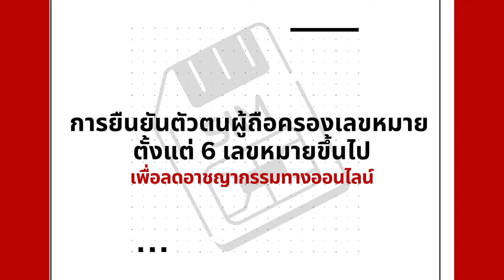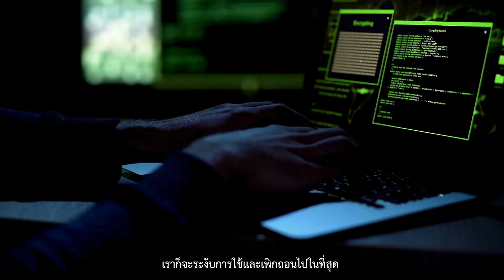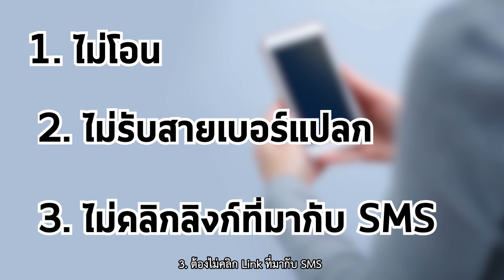สัมภาษณ์: กสทช. พล.ต.อ. ดร. ณัฐธร เพราะสุนทร "การยืนยันตัวตนผู้ถือครองเลขหมายตั้งแต่ 6-100 เลขหมาย"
EP. พิเศษ สัมภาษณ์ : กสทช. พล.ต.อ. ดร. ณัฐธร เพราะสุนทร เรื่อง “การยืนยันตัวตนผู้ถือครองเลขหมายตั้งแต่ 6 - 100 เลขหมาย ”
         ใกล้จะครบกำหนดระยะเวลายืนยันตัวตนผู้ถือครองเลขหมายตั้งแต่ 6 – 100 เลขหมาย ในวันที่ 13 กรกฎาคม 2567 นี้ แล้ว
         หากท่านถือครองเลขหมายตั้งแต่ 6 – 100 เลขหมายต่อหนึ่งผู้ให้บริการ และยังไม่ได้ยืนยันตัวตน สามารถไปลงทะเบียนยืนยันตัวตนได้ที่เครือข่ายโทรศัพท์มือถือที่ท่านใช้บริการอยู่ เพื่อป้องกันไม่ให้เบอร์ของท่านถูกระงับการใช้บริการ และสิ่งสำคัญอีกข้อหนึ่งในการลงทะเบียนยืนยันตัวตนคือ ท่านได้ช่วยภาครัฐต่อกรกับอาชญากรรมออนไลน์ โดยเฉพาะอย่างยิ่งกับแก๊งมิจฉาชีพคอลเซ็นเตอร์ที่นำเบอร์ไปใช้กระทำความผิดในรูปแบบต่าง ๆ และสร้างความเดือดร้อนเสียหายต่อทรัพย์สินของประชาชนมูลค่ารวมกว่าหมื่นล้านบาทตลอดระยะเวลาหลายปีที่ผ่านมา
         สำนักงาน กสทช. ขอฝากวิธีการดูแลตัวเองให้ปลอดภัยจากแก๊งมิจฉาชีพคอลเซ็นเตอร์ หากท่านได้รับการติดต่อจากเบอร์โทรศัพท์แปลก ๆ หรือไม่ใช่เบอร์ของบุคคลในครอบครัว ขอให้ท่านโปรดระมัดระวังและควรมี “4 ต้อง” ดังนี้
1) ต้องไม่โอน
2) ต้องไม่รับสายเบอร์แปลก
3) ต้องไม่คลิก Link ที่มากับ SMS
4) ต้องติดตามข้อมูลข่าวสารอยู่เป็นประจำ
        หากท่านมี “4 ต้อง” ข้างต้นอยู่เสมอ ท่านจะมีความรู้เท่าทันกลเม็ดและกลลวงใหม่ ๆ ของมิจฉาชีพที่ใช้ก่ออาชญากรรมและท่านจะไม่ตกเป็น “เหยื่อ” อีกต่อไป